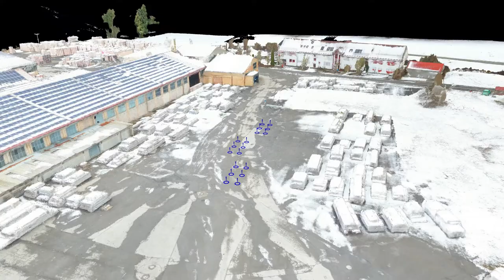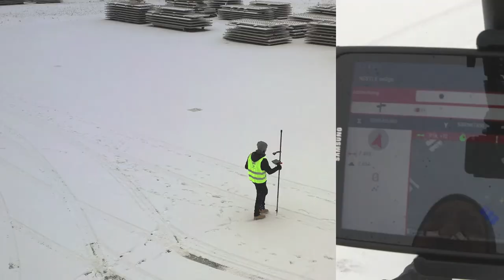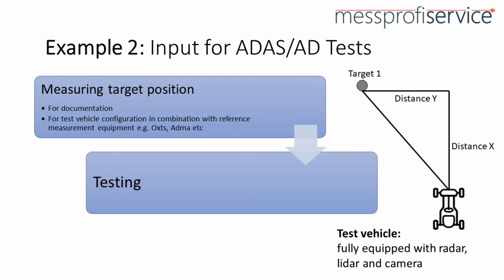Use of GNSS RTK Rover in Automotive Testing 2 Examples |messprofiservice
Use of GNSS RTK Rover in Automotive Testing 2 Examples |messprofiserviceGNSS Rover can not only be used in costruction industry. They can also be a great benefit for vehicle tests in automotive sector. Here two examples how they make life more easy: 1. Supporting Test preparation for e.g. vehicle dynamic testsIn automotive testing a lot tests are performed on proving grounds. Very often specific situations or scenarios are needed which require certain preparation. Instead of using a measuring tape to mark positions and distances, a Rover can make this process much more efficent. 2. Input for ADAS/AD TestsTests in the range of advanced driver assistance systems (ADAS) or autonomous driving (AD) require exactly measured target positions. These target positions (long and lat position) are needed as input for reference measurement equipment in test vehicles (e.g. RT-Range system from OXTS, ADMA system from GeneSys). With this input, live data such as distance to target can be calculated and compared to AD or ADAS calculations.I hope you enjoyed the video. If you have further questions do not hesitate to contac us.